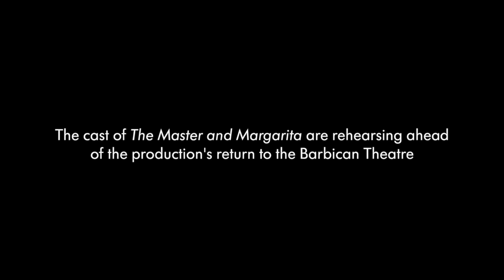Simon McBurney & The Master (contains strong language)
Simon McBurney and Paul Rhys talk about Complicite's production of The Master and Margarita, featuring behind-the-scenes footage from the company's rehearsals.